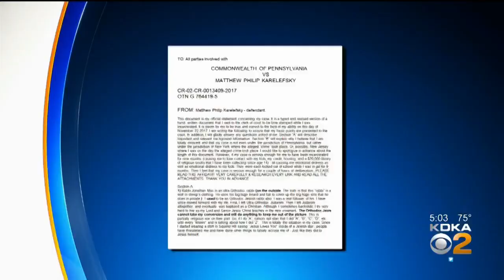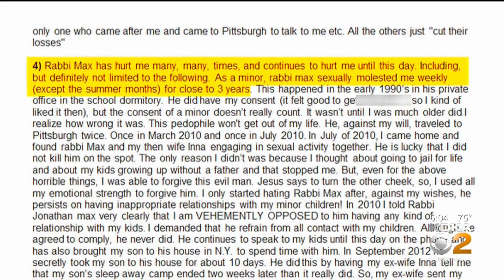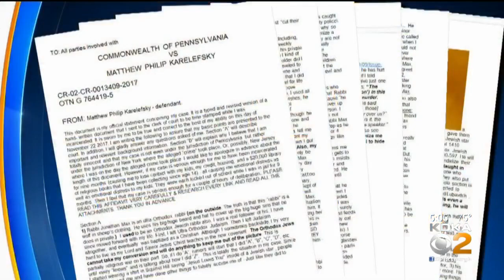McKeesport Man Arrested After Torching Rabbi's House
A McKeesport man who was arrested for setting fire to a rabbi's house alleges that the rabbi molested him as a child and also slept with his wife, KDKA's Andy Sheehan reports.